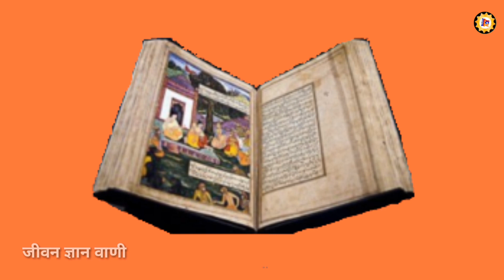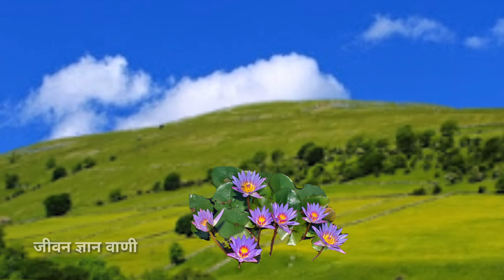Story Of Dussehra In Hindi | Vijayadashami,Dussehra | दशहरा की कहानी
Welcome To Yubtub Channel Dharmasthal Yatra Gyan
Is Video Mein Aap Dekhege (भक्ति से शक्ति ) मे -
आप देखेगे रावण पर राम विजय कैसे पाई, जाने एक रोचक रहस्य
आशा करता हूँ की आप को विडीयो पसंद आयेगा

Vijayadashami,Dussehra
 Vrat Katha In Hindi
दशहरा
रहस्य - ramayan - रामायण - Ramayana
Parvat yohar

Pelelse Wach Videos
Amer Fort In Jaipur,India । आमेर का किला